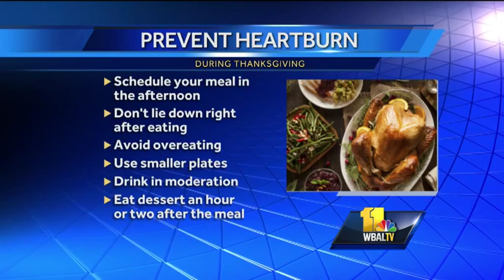Medical Alert: Preventing heartburn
Dr. Bruce Greenwald talks about how to prevent heartburn.